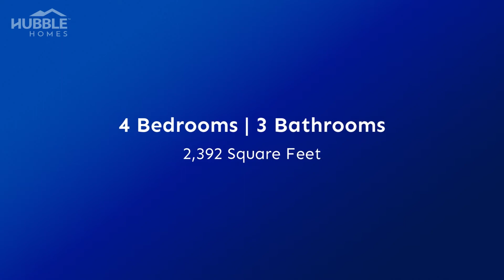Featured Home: Winchester at Greyhawk in Kuna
Check out this Stunning Winchester at Greyhawk in Kuna! It was designed with space, comfort and luxury in mind, featuring 4 bedrooms and 3 bathrooms, and tons of upgrades. Plus, it is ready for Quick Move-in 🏡 💙

📍 2717 N Ridgecreek Ave, Kuna, ID, 83634